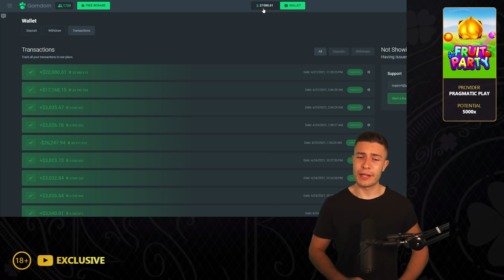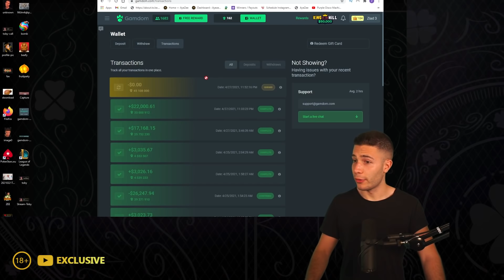$25,000 FRUIT PARTY BONUS BUY 🍓 HIGH ROLL SPINS